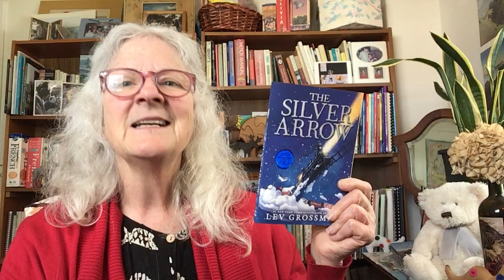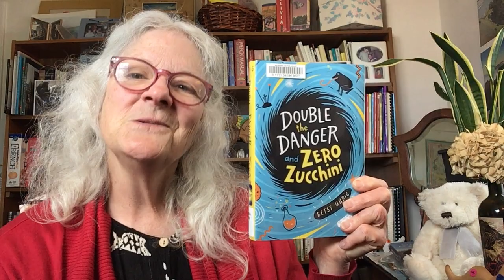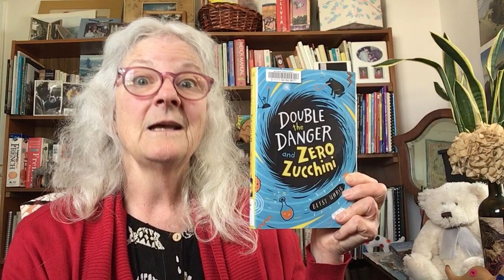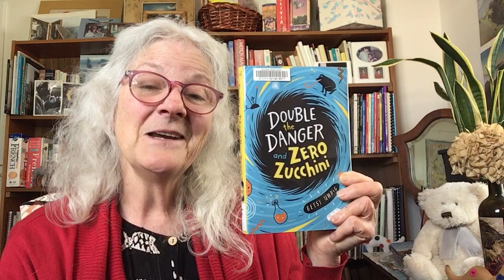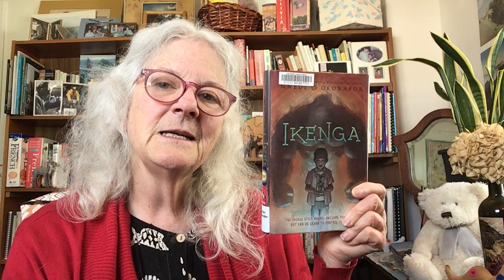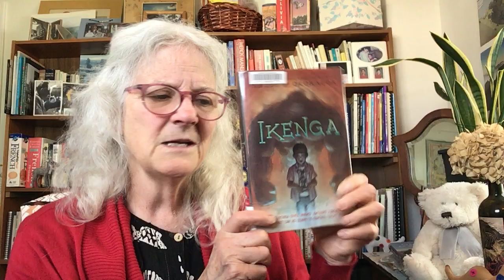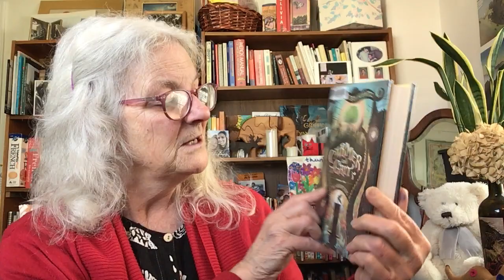Book Talk with Martha - Ep.10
Hello Readers, are you ready for another round of Book Talk? Martha has been reading a lot and reviews a new batch of fiction for kids.

Featured:
- The Silver Arrow. by Lev Grossman
- Charley's Horse by Judith Shaw
- Double the Danger and Zero Zucchini by Betsy Uhrig
- Ikenga by Nnedi Okorafor
- Carmer and Grit (The Wingsnatchers Series #1) by Sarah Jean Horwitz